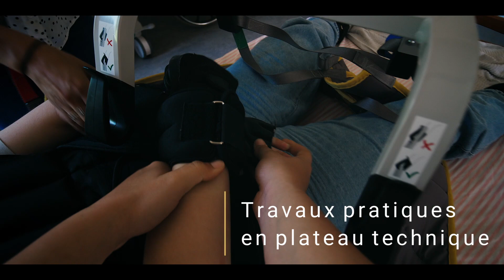Film Institutionnel - MFR du Blayais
Vivez votre journée à la MFR du Blayais!